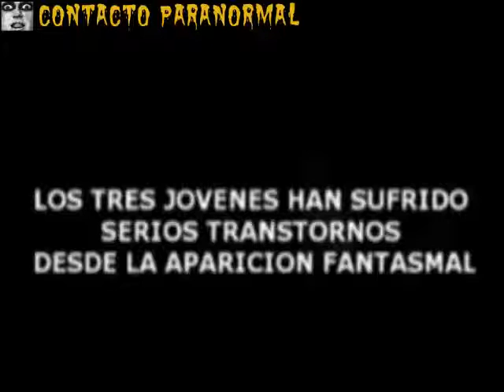Geist Aussehen Llorona